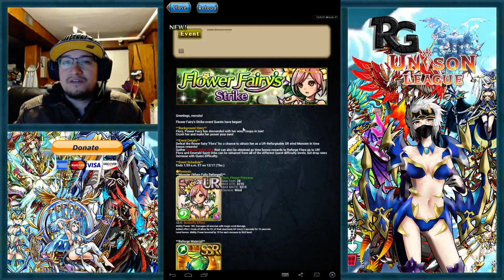Unison League: Patch Notes + Wristbands + New Channel Name!